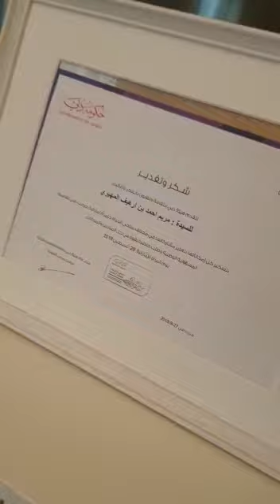طب شعبي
Video from .